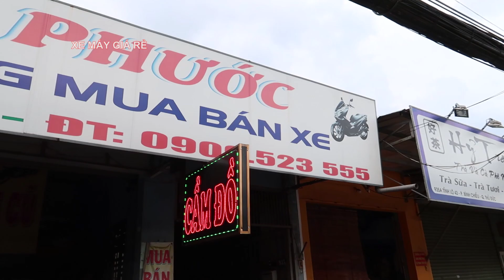🔴 XE MÁY GIÁ RẺ - BÁN XE SH MODE 150, WAVE, AIRBLADE GIÁ 3TR ĐẾN 50TR XMGR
XE MÁY GIÁ RẺ - BÁN XE SH MODE WAVE AIRBLADE GIÁ 3TR ĐẾN 50TR  XMGR